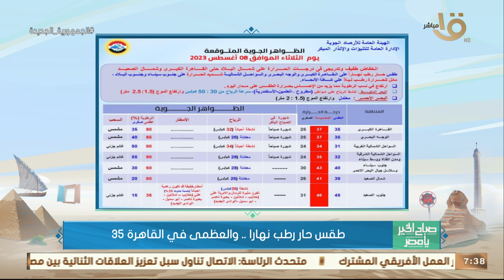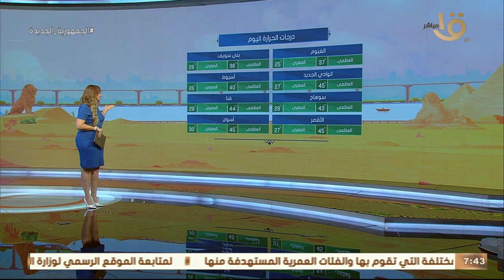صباح الخير يا مصر | الأرصاد: تحسن ملحوظ بشكل كبير في حالة الجو.. وبيان بدرجات الحرارة المتوقعة اليوم